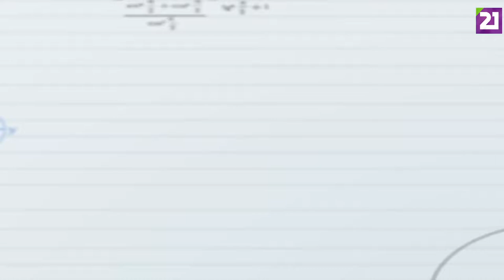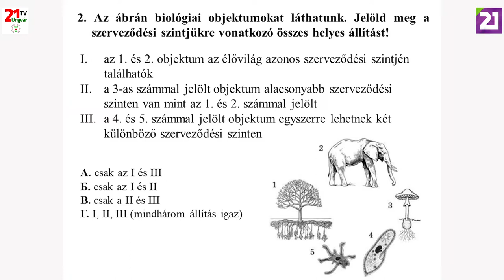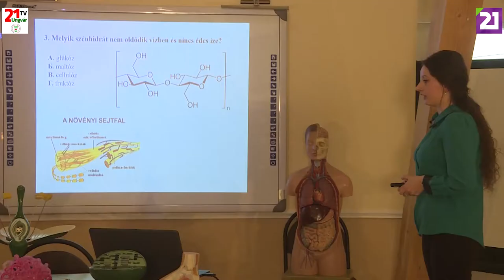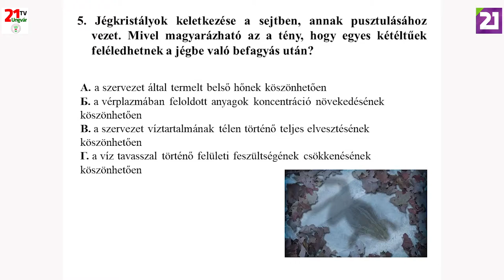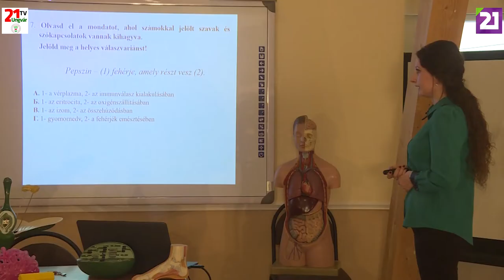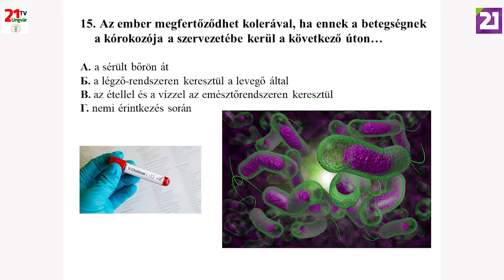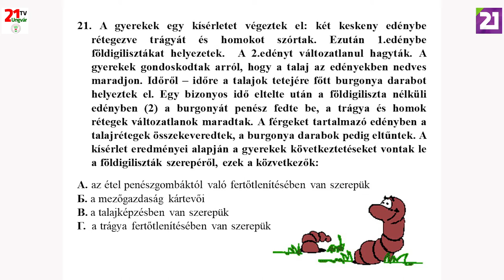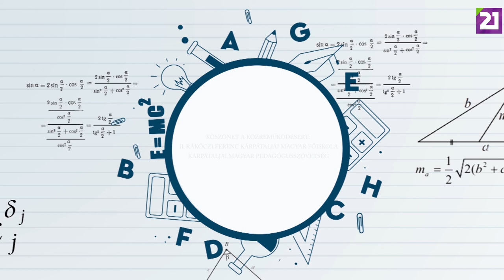TV21 UNGVÁR - OSKOLA. 41. ADÁS ZNO- BIOLÓGIA (2019.06.06.)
Az táplálkozási lánc, sejtközi anyagok, szerves organizmusok és még sok tényező amelyek nélkül elképzelhetetlen lenne a ma ismert világunk. Mai adásunkban Takács Gabriella segítségével biológiai kérdésekkel fogunk foglalkozni. Tartsanak velünk azOskolában és tanuljunk együtt!